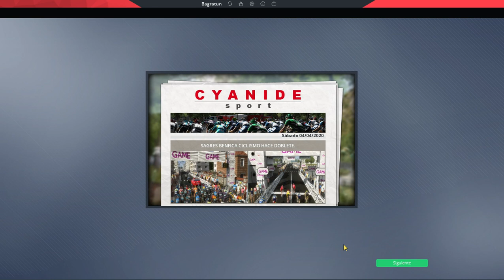147.Pro Manager PCM 2020 Etapa 1 Triptyque des Monts et Châteaux 2020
Etapa 1 Triptyque des Monts et Châteaux 2020 Categoría 2.2